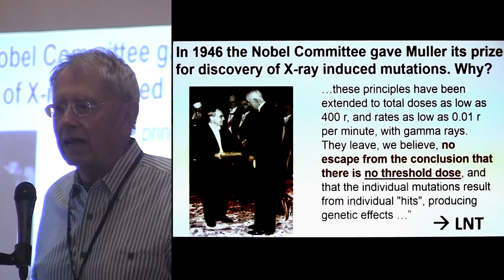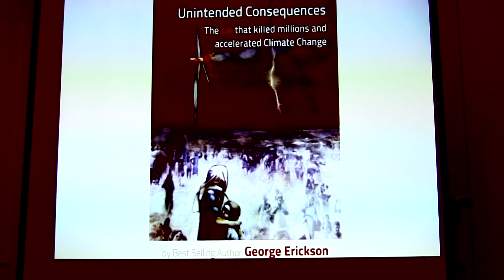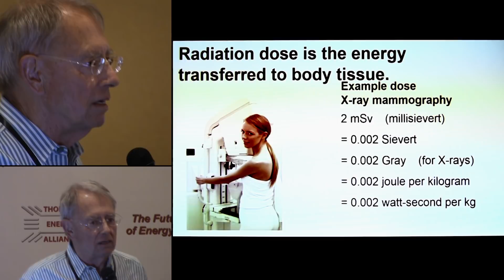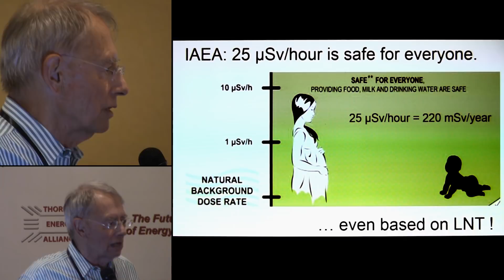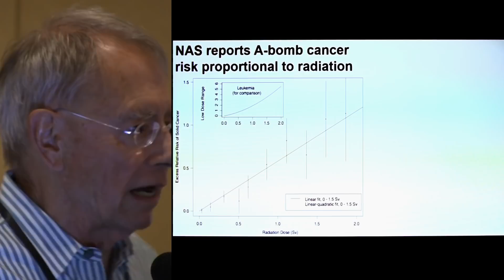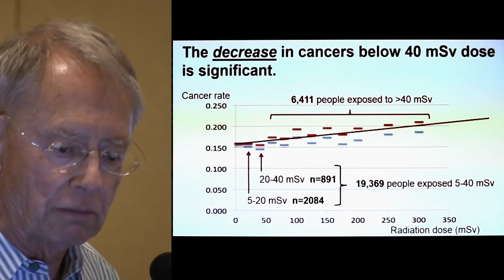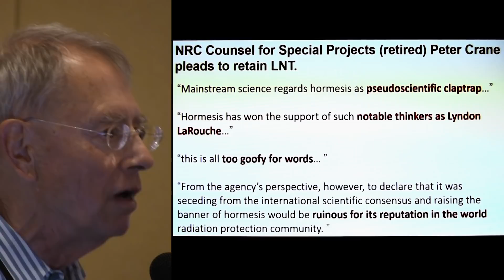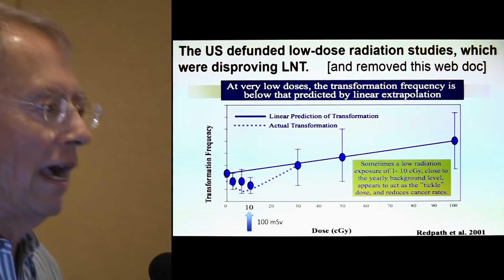Radiation Limits to Innovation - Dr. Robert Hargraves on Effect of Low Level Radiation @ TEAC8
"Set limits to radiation, not innovation."

Organizations are seeking to educate the public on the effects of low level radiation. Dr. Robert Hargraves summarizes their findings.

Presented at TEAC8 ( Thorium Energy Alliance Conference #8 ) on 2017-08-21 ( August 21st, 2017 ).

Edited by Gordon McDowell and captured for use in future Thorium Remix iterations.

Citations in Slides...

Atomic bomb Long-term Survivor Studies do not publish the details of doses under 100 mSv.

Total body irradiation as treatment for lymphosarcoma. , Chaffey et al., 1976.

Mortality from breast cancer after irradiation during fluoroscopic examinations in patients being treated for tuberculosis. Miller et al. 1989
Can Cancer Be Treated with Low Doses of Radiation?Cuttler & Pollycove 2003

Dose-response relationships for radium-induced bone sarcomas., Rowland RE, Stehney AF, Lucas HF. 1983.
Radiation Hormesis and the Linear-No-Threshold Assumption, Charles L. Sanders - 2009, page 44,

Compelling Reasons for a Paradigm Shift in Radiation Safety and Revised Health Physics Goals
Long-term irradiation effects in the population evacuated from the East-Urals radioactive trace area, V.A. Kostyuchenko, L.Yu. Krestinina, 1994
The US defunded low-dose radiation studies, which were disproving LNT.

7,271 Taiwan apartment dwellers exposed to ~48 mSv had fewer cancers.

28,000 nuclear shipyard workers exposed to ~8 mSv had a 24% lower death rate.

Chernobyl survivors have fewer cancers.